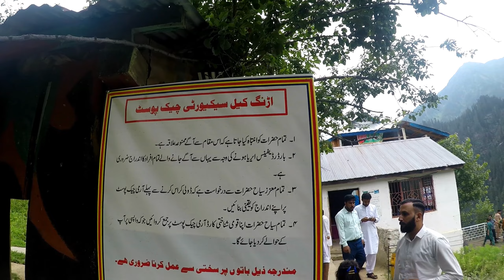Arang Kel Azaad Kashmir | Beautiful Places in Neelum Valley | EP06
Arang kel is a heavenly village 2kms away from the town of Kel. It’s 8379ft above sea level. Getting to Arang Kel is quite an adventurous mission.

Our journey started in Muzaffarabad, we drove for 110kms through Neelum valley alongside the fast flowing Neelum River and reached Sharda. Sharda is a popular base camp for a lot of tourist in the region and if you don’t plan your trip at least 45 days in advance, there is a chance that you won’t find a room to stay in Sharda.

We left Sharda early morning to get to kel, so we don’t have to wait for hours in the line for the chair lift. This chair lift by the way is no joke. It’s a handmade metal cuboid with two benches on either side, can only fit 6 people and looks like a toy hanging 200+ feet above ground and takes you from one end of the valley to the other. The chair lift saves you an hour on the hike, if you’re too scared of crossing the river in this shady thing.

In this vlog series we take you through some beautiful sightseer places of Neelum Valley, Azad Kashmir. Our trip starts from Muzaffarabad and we travel through areas similar as Athmuqam, Sharda, Kel, Arrang Kel and Taobat. We came across some spectacularly beautiful and scenic places while travelling through Neelum Valley. In this videotape you'll see sightseer places in Neelum Valley, architectural design of houses in Neelum and some extracts of Kashmiri people in Neelum Valley. You'll also see magnific Neelum River flowing between Azad Kashmir and the Indian Occupied Kashmir, serving as the Line of Control.

Neelum District (also spelt as Neelam) is the northernmost quarter of Azad Kashmir, Pakistan. Taking up the larger part of the Neelam Valley, the quarter has a population of 191,000 (as of 2017). It was poorly affected by the 2005 Kashmir earthquake.

The Neelum River was known before Partition as Kishan Ganga and was latterly renamed after the villege of Neelam. It flows down from the Gurez Valley in Indian Occupied Jammu and Kashmir and roughly follows first a western and also a south- western course until it joins the Jhelum River at Muzaffarabad.

Utmost of the village is taken up by the Neelum District. The quarter is framed on the south- west by Muzaffarabad District, which also encompasses the lower rung of the village to the north- west beyond the mountains lies the Kaghan Valley in Khyber Pakhtunkhwa's Mansehra District; to the north and north- east are the Diamer, Astore and Skardu sections of Gilgit- Baltistan. To the south and east are the Kupwara and Bandipora sections of Indian Kashmir. The Line of Control runs through the vale – either across the mountains to the south- east, or in places right along the swash, with several townlets on the left bank falling on the Indian side of the border.

Distances among different region of Neelum Valley Azad Kashmir
Islamabad to Arang Kel Distance 304 km and time to cover is about 14 to 15 hours with short stays on the way
Islamabad to Sharda Distance 282 km
Islamabad to Keran Distance 241 km and With short stops along the way, the total travel time is about 9 to 10 hours
Muzaffarabad to Sharda Distance via Keran is about  156 km Coverage takes about 8 to 9 hours, with Short stays along the way
Muzaffarabad to Keran Distance is about 115 km
Muzaffarabad to Kel Distance is about 175 km and Muzaffarabad to Arang Kel Distance is approximately 178 km
Muzaffarabad to Taobat Distance 216 Km
Muzaffarabad to Kutton Distance 4 hour 6 min (97.0 km) via Neelum Road
Kutton to Kel & Arang Kel Distance 88 km & 90 km respectively
Athmuqam to Keran Distance 12 km
Athmuqam to Sharda Distance 53 km
Keran to Dowarian Distance 13 km
Keran to Sharda Distance 41 km
Keran to Kel Distance 60 km
Keran to Taobat Distance 101 km
Dowarian to Sharda Distance 28 km
Dowarian to Ratti Gali Distance 24 km
Dowarian to Kel Distance 47 km
Sharda to Kel distance 19 km
Sharda to Arang Kel Distance 21 km
Sharda to Taobat Distance 60 km
Kel to Arang Kel Distance 2 km on foot
Arang Kel to Taobat Distance 40 km

Best Places to Visit in Neelum Valley:
1. Arang Kel
2. Athmuqam
3. Chitta Katha Lake
4. Dhani Waterfall
5. Dowarian
6. Ratti Gali Lake
7. Halmat
8. Kel
9. Keran
10. Kutton
11. Sharda
12. Taobat
13. Jagran